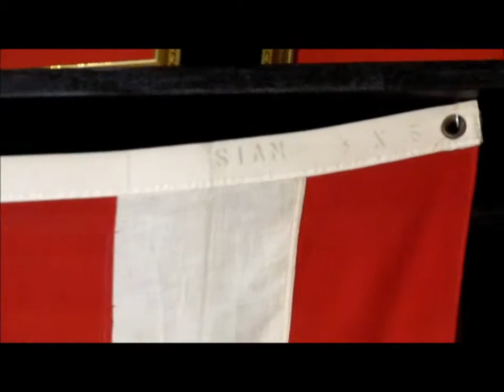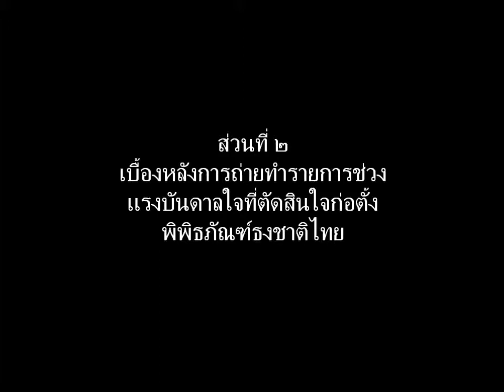เบื้องหลังการถ่ายทำรายการ "จารึกแผ่นดิน" ตอน พิพิธภัณฑ์ธงชาติไทย